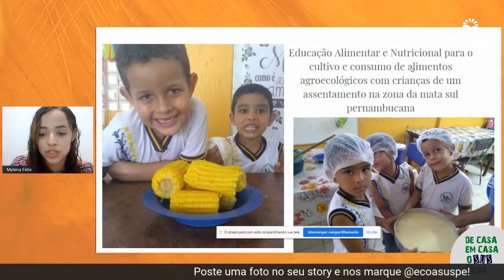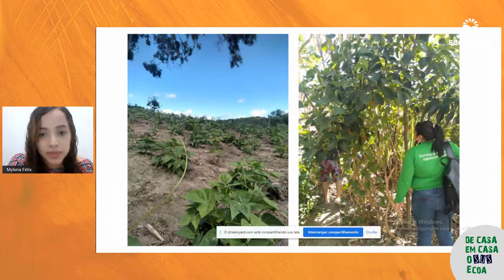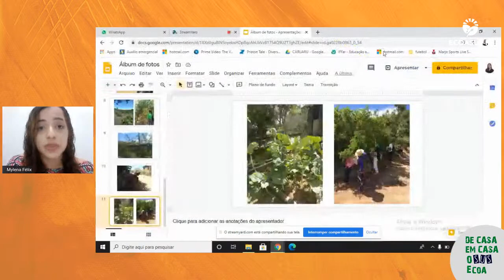De casa em casa o SUS ECOA - Dia 1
Seminário Nacional realizado pelo Ecoasus, executado no pela UFPE e UFPE/CAV. Com apoio do Ministério da Saúde, Universidade Estadual de Pernambuco (UPE, Fundação Oswaldo Cruz (Fiocruz), Instituto de Medicina Integral Professor Fernando Figueira (IMIP), Instituto Federal de Pernambuco (IFPE) e o Conselho Nacional de Desenvolvimento Científico e Tecnológico (CNPq).
Acontecerá nos dias 07, 09, 14 e 16 de outubro aqui pelo nosso canal.
Fique por dentro do nosso trabalho! Nos acompanhe no Instagram @ecoasuspe